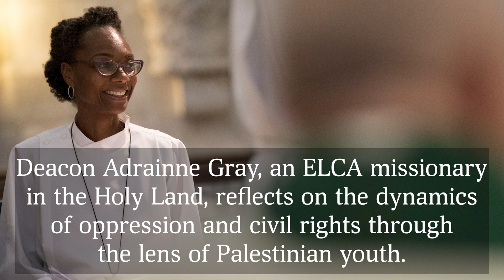Voices of Dignity - ELCA missionary Adrainne Gray reflects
Deacon Adrainne Gray is an ELCA missionary currently working as a communications coordinator alongside our companions at the Evangelical Lutheran Church in Jordan and the Holy Land. In this vignette Adrainne reflects upon her ministry as a woman and a person of color. She surveys the realities of patriarchy and oppression in her midst while finding inspiration in the hope that young Palestinians draw from leaders of the civil rights movement in the United States.